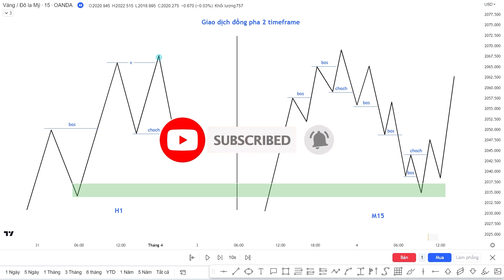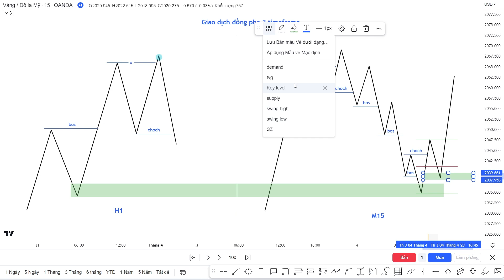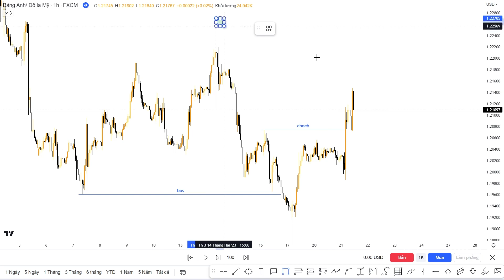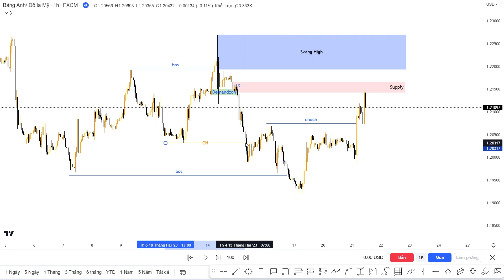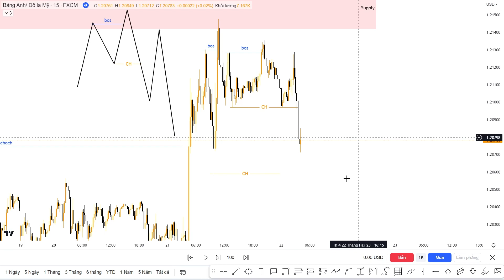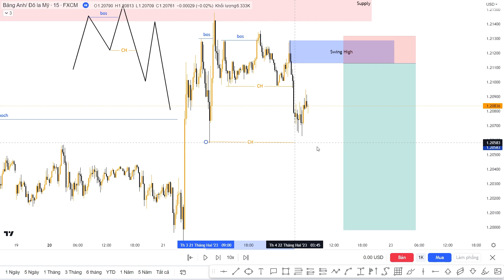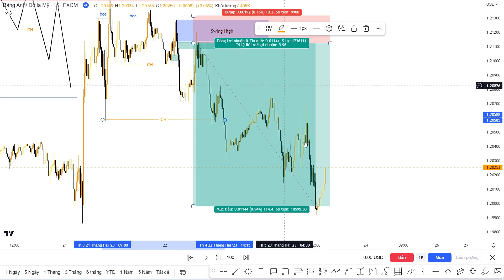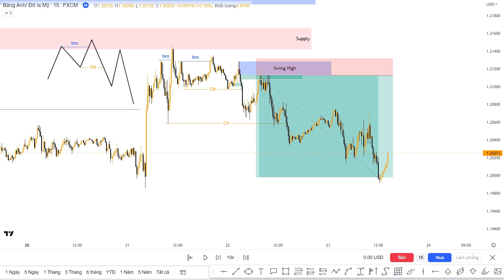SMC#22 LOẠN cấu trúc SMC ư? - Thuốc giải ở đây nè! | VnRebates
Hi anh em, chắc hẳn khi trade anh em rất dễ bị cuốn vào cấu trúc thị trường có khi 1 cùng 1 timeframe lại xuất hiện 3,4 cấu trúc thị trường, từ đó rát dễ bị loạn khi trade không biết đâu cấu trúc đang kiểm soát thị trường. Bản thân mình khi trade cũng vậy, cũng rất dễ bị loạn khi không có 1 kế hoạch trade. Vì vậy, trong video này mình chia sẻ với anh em cách mà mình lên kế hoạch giao dịch cho 2 Timeframe, làm sao không bị loạn khi trade.